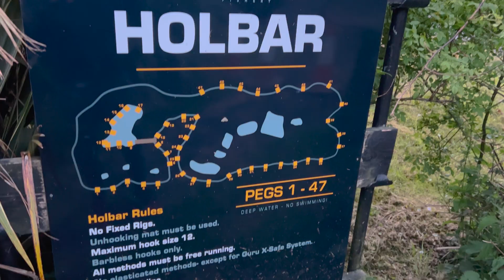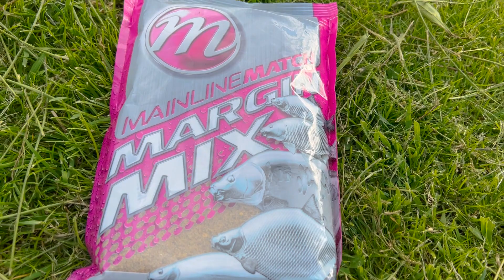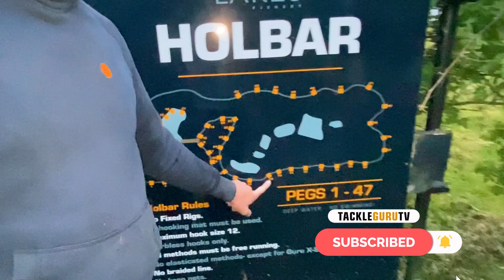Margin Fishing For BIG CARP | Matt and Tank VLOG #016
The boys enjoy an evenings pole fishing down the margins for the latest Matt & Tank Vlog! Targeting some massive carp from Partridge Lakes's Holbar Specimen Lake 🐳

As always the lads share loads of tips to help you catch more down the edge this summer, but more importantly it's full of the usual banter 🥳